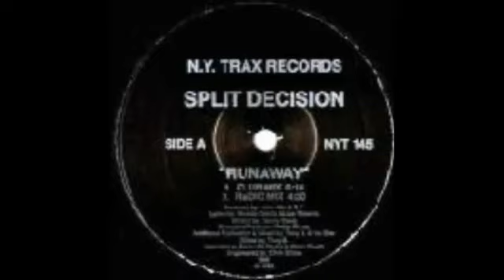Split Decision - Runaway (Club Mix)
Label:N.Y. Trax Records
Catalog#:NYT 145
Format:Vinyl, 12"
Country:US
Released:1989
Genre:Electronic
Style:Freestyle, House
Credits:Producer - John Roc
Tracklisting:
A1   Runaway (Club Mix) (8:16)
A2   Runaway (Radio Mix) (4:30)
B1   Runaway (Acid House Mix) (7:10)
B2   Runaway (Acapella)